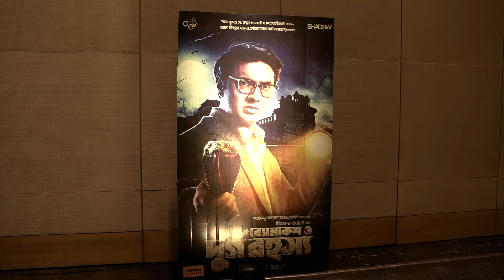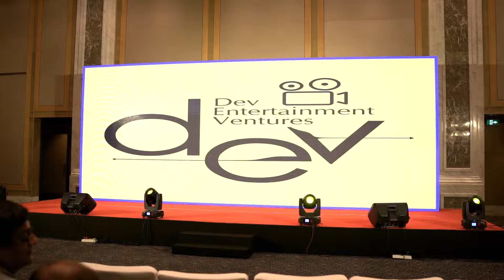এক হলে পারি, এক হলে হারি, ব্যোমকেশ নিয়ে একজোট ইন্ডাস্ট্রি | Byomkesh O Durgo Rahosyo | Dev Rukmini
সদ্য মুক্তি পেয়েছে ‘ব্যোমকেশ ও দুর্গ রহস্য’র ট্রেলার। এক হলে পারি একা হলে হারি - এই বার্তা দিয়ে এক মঞ্চে দেখা গেছিল দুই ব্যোমকেশ দেব ও অনির্বাণকে। ছিলেন সৃজিত মুখোপাধ্যায় ও বিরসা দাশগুপ্ত। ছবির প্রযোকদের পাশাপাশি দেখা গেল দুই সত্যবতী রুক্মিণী মৈত্র ও সোহিনী সরকারকে। ব্যোমকেশ ঘিরে ইতিমধ্যেই অনেক কটাক্ষের মুখে পড়েছেন দেব। তবে কটাক্ষকে ভয় পান না এই বার্তা দেওয়ার পাশাপাশি ব্যোমকেশের দাবি তাঁর ব্যোমকেশ শার্লক হোমস বা জেমস বন্ডের থেকে কোনো অংশে কম নয়

Byomkesh O Durgo Rahosyo | Dev | Rukmini Maitra | Ambarish Bhattacharya | Birsa Dasgupta @DEVPLOfficial  | Dev Entertainment Ventures | Shadow Films | Trailer Launch Event | James Bond | Sherlock Holmes